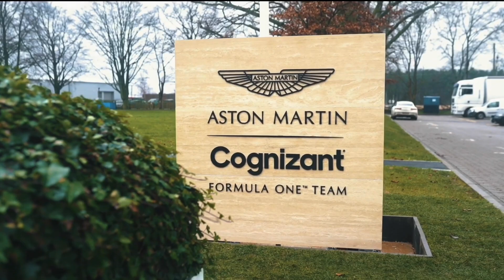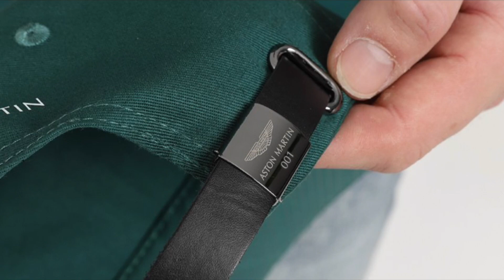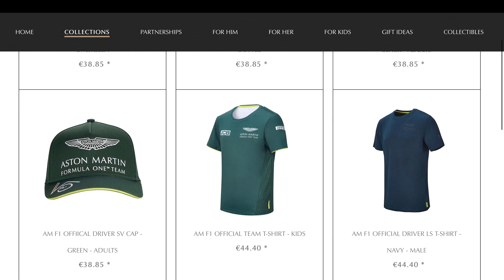L'Aston Martin AMR21 - Présentation des F1 2021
Le retour d'Aston Martin en Formule 1 !

Convaincus ?